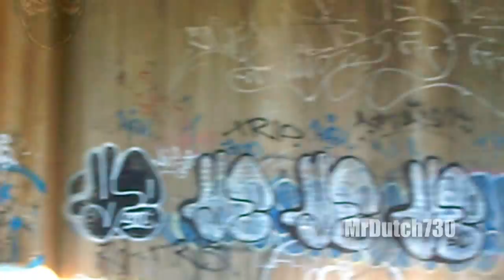Graffiti - Independence Day July 4th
Some slow motion fireworks fun! Then some graff.

Video by: mrdutch730.

*RIP 5 POINTZ.